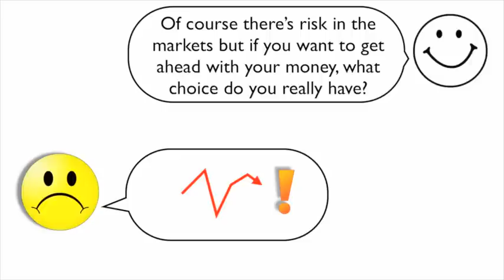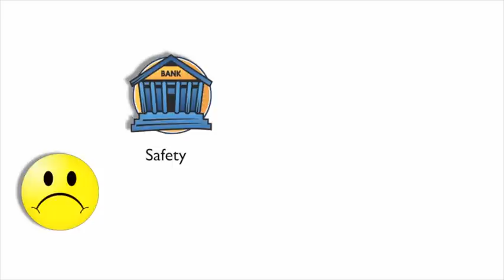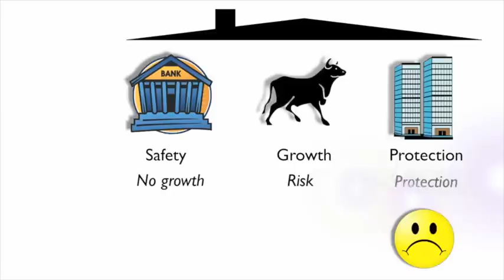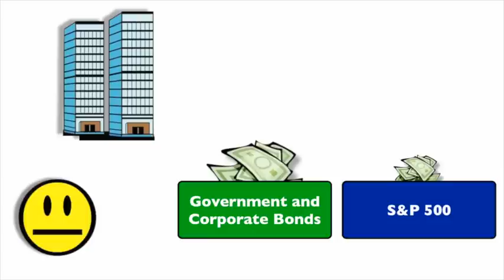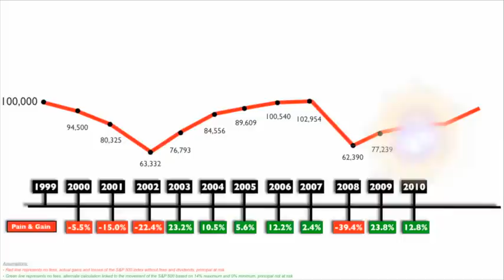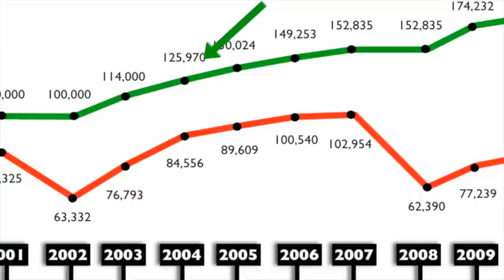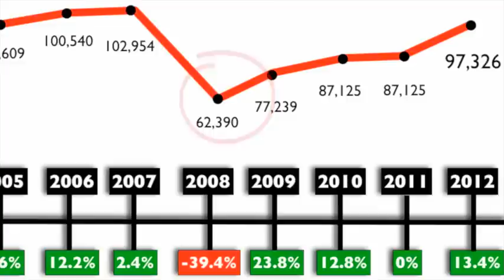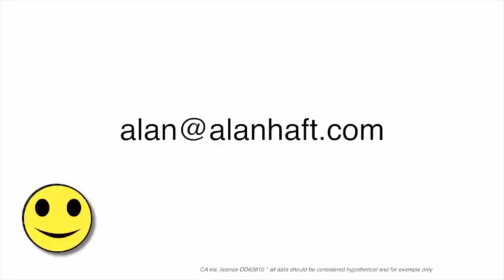Build a bond portfolio to get market returns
Uneasy about risk in the stock markets?  Low interest rates got you down? Unbeknownst to many, there are alternatives and this short video introduces concepts you very well may not be aware of.